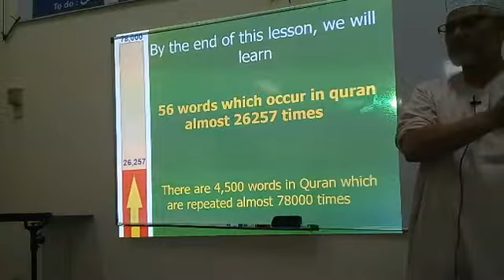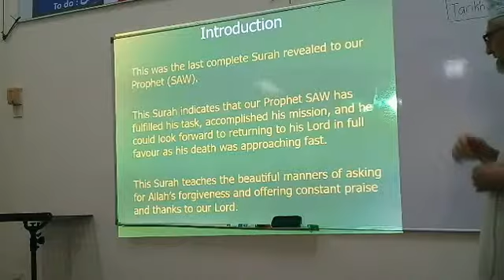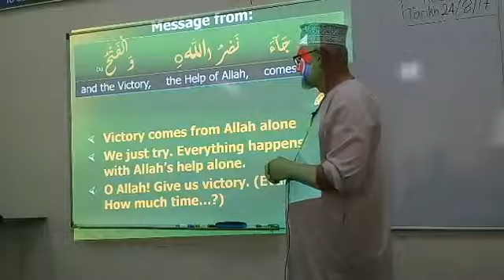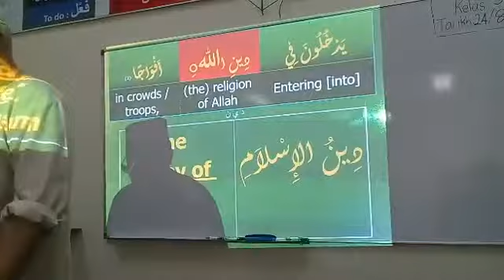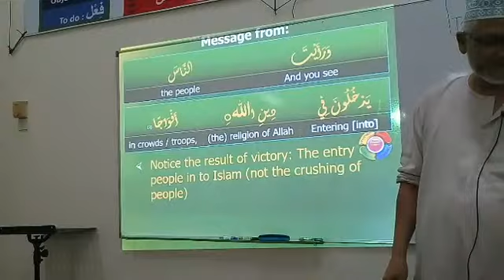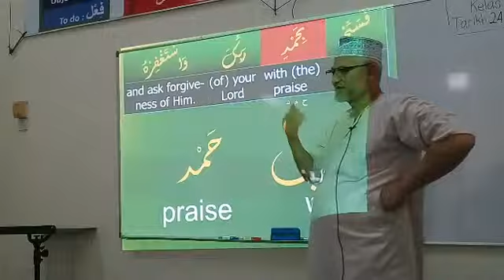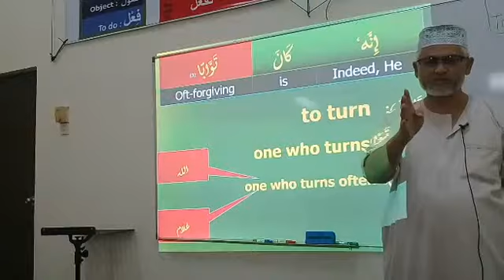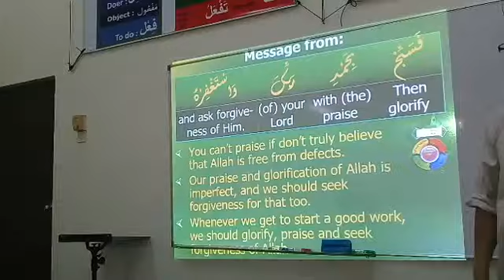KELAS BAHASA ARAB #54 @SURAU AT TAQWA S7 SHAH ALAM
OLEH UST RADZI